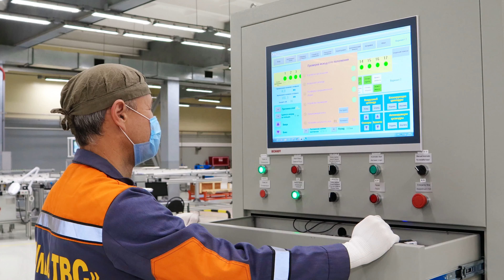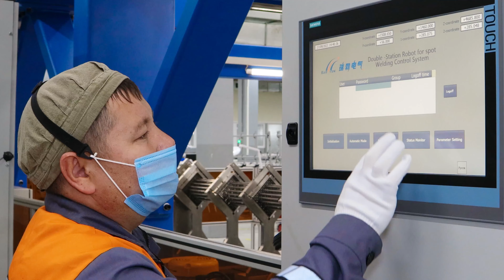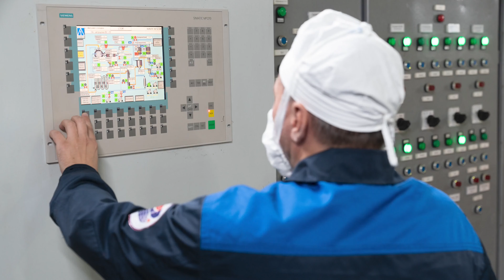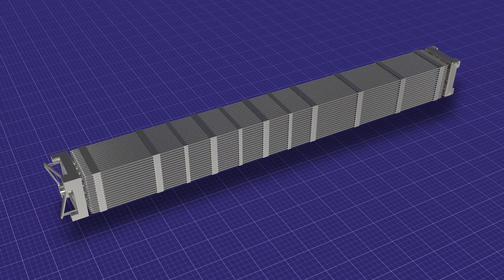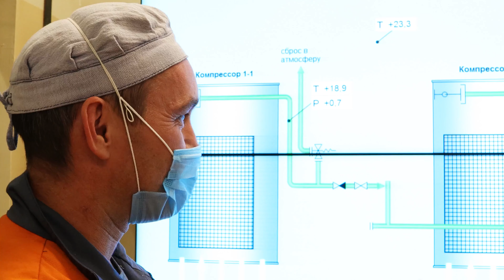«Үлбі-ЖБҚ» зауыты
2021 жылғы 10 қарашада телекөпір форматында Өскемендегі Үлбі металлургия зауытының аумағында Қазақстан Республикасы Тәуелсіздігінің 30 жылдығына орайластырылған жаңа «Үлбі-ЖБҚ» зауытының салтанатты ашылу рәсімі өтті.  Іс-шараға «Самұрық-Қазына» АҚ, «Қазатомөнеркәсіп» ҰАК» АҚ, «ҮМЗ» АҚ, Қытайдың Атом энергиясы жөніндегі агенттігінің, China General Nuclear (CGN), Framatome және Шығыс Қазақстан облысы әкімдігінің басшылары қатысты.